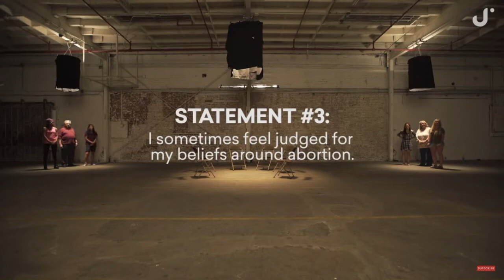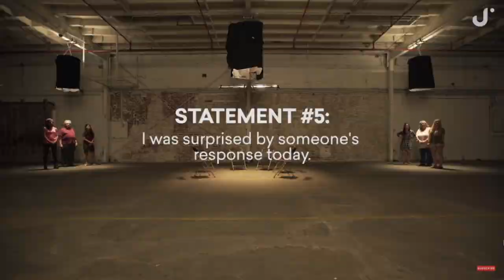My Roe v. Wade Opinions Part 1 | Black Girl Reacts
INTRODUCTION

These are my Roe v. Wade Opinions Part 1. I can not lie this is a very emotional video for me. The overturning of Roe v. Wade was expected, but what this means for the future of this nation is. insane. ALL OPINIONS are welcome in the comments of course, so if you agree or don't agree sound off below. I am so exhausted with being a black woman in this country, we keep warning people to no avail. No one believes us or listens to us until it is too late and then expect us to lead the charge. All BIPOC women have been telling you that your reproductive rights have been on the chopping block for years, because we were experiencing it. Forced sterilization, a disproportional maternity death rate, the fact that the FATHER of gynecology literally tortured black enslaved women to discover modern day gynecology. WE HAVE BEEN FIGHTING. WE HAVE BEEN SCREAMING FOR HELP! Resources are down below.

Love you,
Madison

                                                 IMPORTANT LINKS

TikToker at the start of this video: @ladyspeechankofa

**These Resource Links are collections of a ton of different great resources**